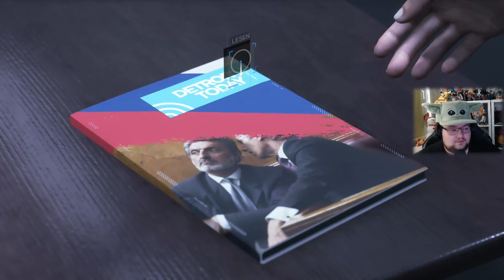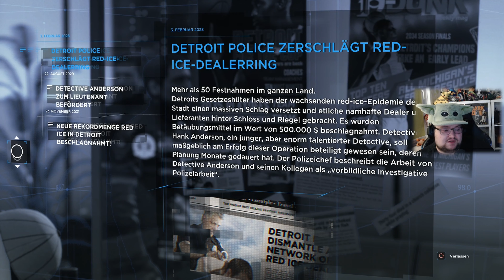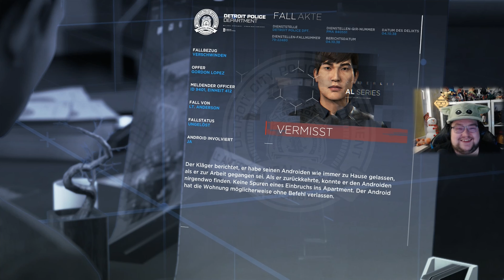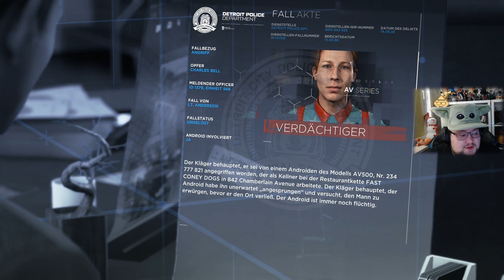Detroit Become Human Teil 4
Ihr wollt Live dabei sein? kommt vorbei und lasst ein kostenloses Follow da!

Jeden Tag Live mit den verschiedensten Games! immer ab 19:00/20:00 Open End und tagsüber spontan!

Quatschen, Spaß haben und abschalten! Einfach sein wer Ihr seit! Jeder ist  Willkommen